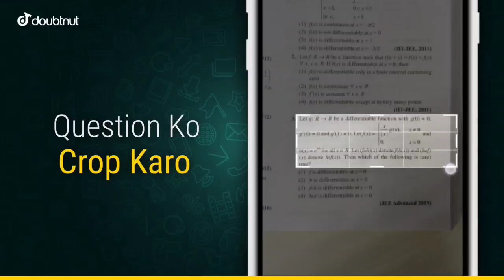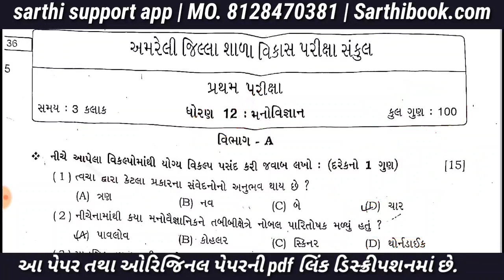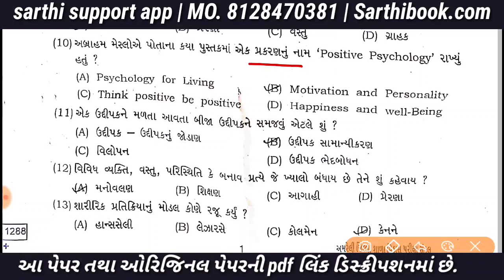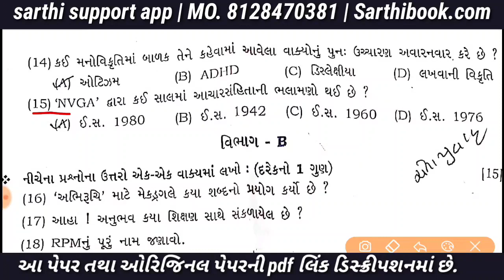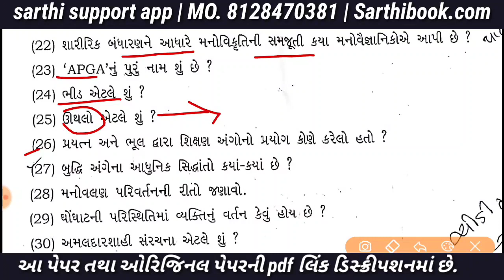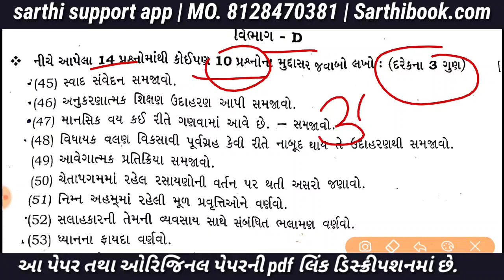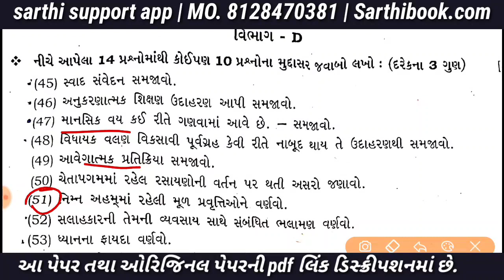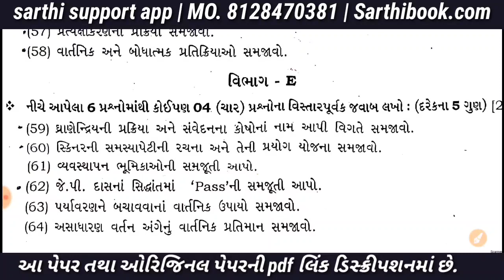std 12 psychology first exam full paper solution 2021 | dhoran 12 mano vigyan first exam paper 2021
sarthi support app download કરવા નીચે લિંક પર ક્લિક કરો.

ઓરીજનલ પેપર pdf ડાઉનલોડ કરવા ક્લિક કરો.

મોડેલ પેપર ડાઉનલોડ કરવા ક્લિક કરો.